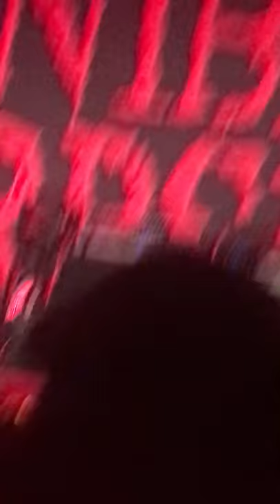Cannibal Corpse 5/20/19 I Cum Blood Youngstown, OH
Cannibal Corpse live in Youngstown, Ohio, performing on slayers final world tour on 5/20/19

George “Corpsegrinder” Fisher - Vocals
Erik Rutan - Lead Guitar
Rob Barrett - Rhythm Guitar
Alex Webster - Bass
Paul Mazurkiewicz- Drums
Song - I Cum Blood
Album - Tomb Of The Mutilated (1992)